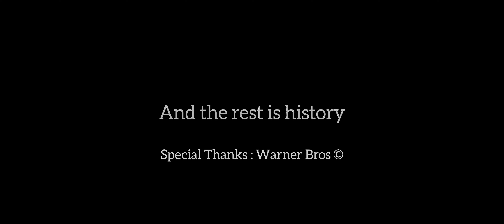Batman v Superman sad edit | A Tribute to Henry Cavill's Superman & Ben Affleck's Batman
"There was always a difference between what I thought was right and what was actually right."
                             (Your Admin)

There were so many ideas , so many shots.
But i wanted to keep it to the point.

A very beautiful Hindi/Urdu MELODY

Musician: Alexander Delarge
Video : Warner Bros. Entertainment Inc. © owns the Batman v Superman movie.

Copyright Declaimer:

"This video is a transformative 5-minute edit of the Batman v Superman movie, featuring only footage and dialogue from the original film without any use of the movie's soundtrack. The purpose of this edit is to showcase a new creative interpretation of the existing material, exploring a fresh perspective without infringing on the original work's copyright. This video is protected under the fair use policy, as it serves as a commentary, critique, and transformative work, highlighting the artistic elements of the film while adding new value through creative editing.